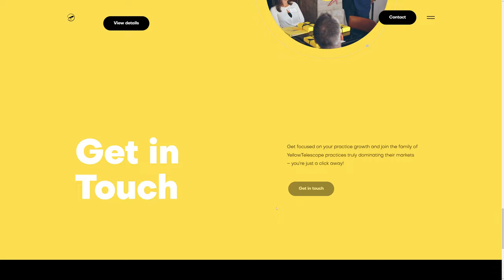YellowTelescope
a Masterpiece web design project by Likely Story from The UK was awarded the Site Of The Day certification on May 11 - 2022. Congratulations 🎊
Yellow Telescope
The best business practices for the US’s best cosmetic surgery practices